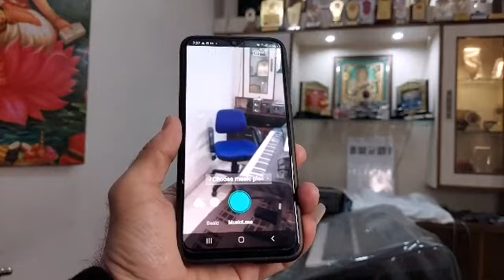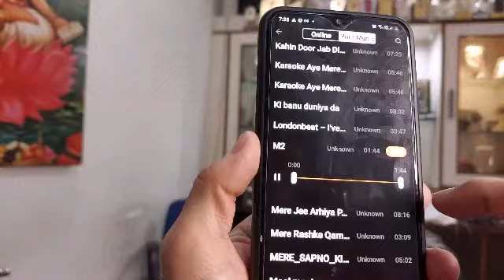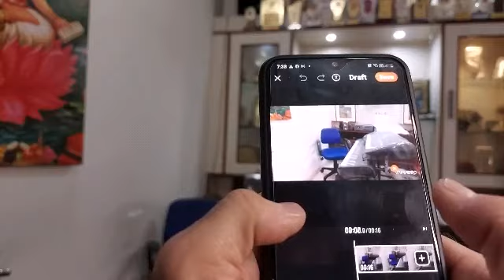How to record a video with good quality audio output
To get an idea about the audio output please check the following video

To check audio recording demo please click